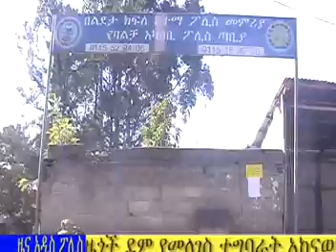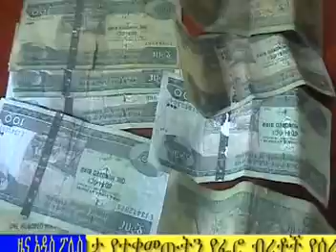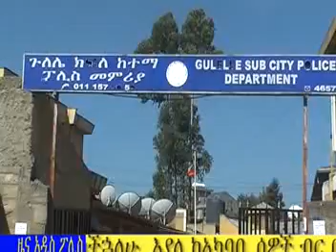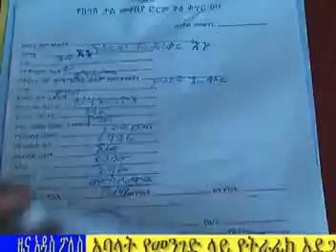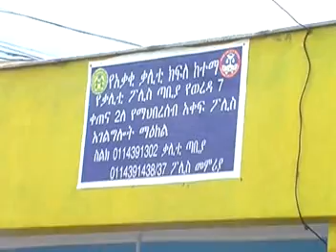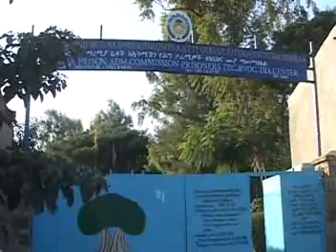አዲስ ፖሊስ ህዳር 16 2010 የአዲስ ፖሊስ ዜና ፕሮግራም